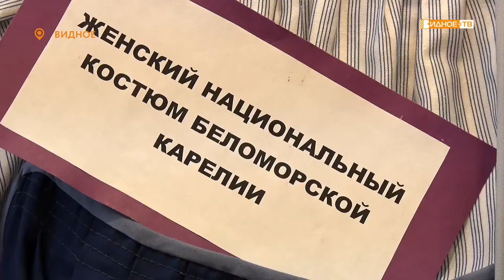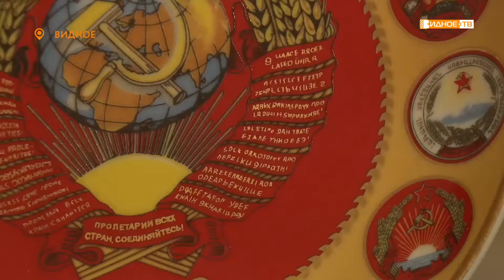УНИКАЛЬНАЯ ЭКСПОЗИЦИЯ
В историко-культурном центре готовится уникальная экспозиция «Братских народов союз вековой», которая откроется 9 ноября. Приурочена она к Дню народного единства и расскажет о культуре и быте пятнадцати братских республик СССР.